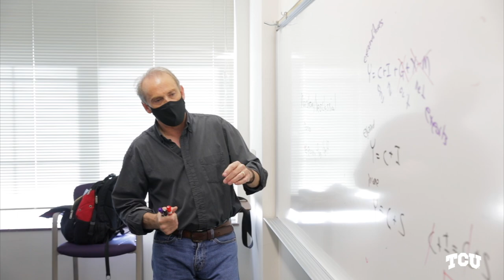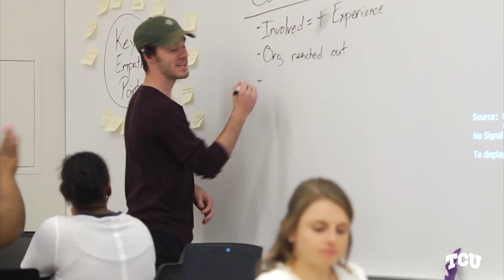Welcome Home, Horned Frogs!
We look forward to a great spring 2022 semester, and ask all our community members to join us in Protecting the Purple.